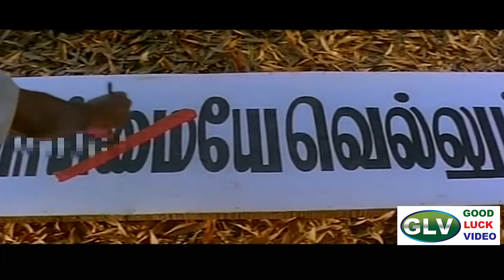வாய்மையே வெல்லும் பாடல் | vaimaiye vellum song | Sathyaraj tamil song .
Movie : Villadhi Villain
Song : Vaimaiye Vellum
Singers : Deepak, Anuradha Sriram
Lyrics: Vairamuthu